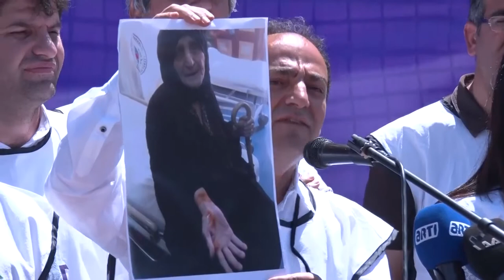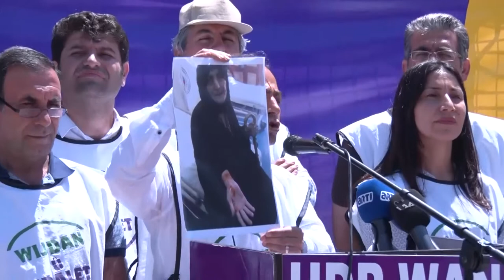Baydemir: AKPê êdî rêya xwe şaş kiriye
Berdevkê HDPê Osman Baydemir, di Nobeta Wijdan û Edaletê ya li Wanê de daxuyaniyek da çapemeniyê. Di daxuyaniyê de Baydemir axaftina xwe bi temamî kurdî kir.